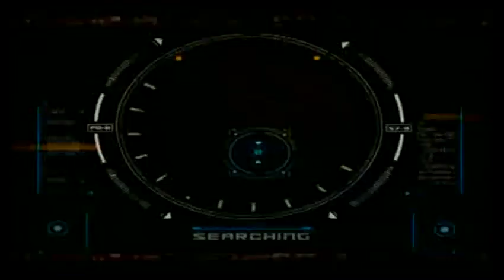Zentrix Episode 17 - Quantum's Big Pal - Part 1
Part 1 of Quantum's Big Pal.